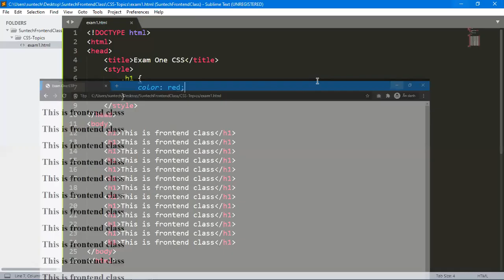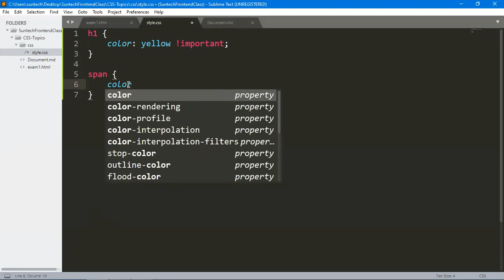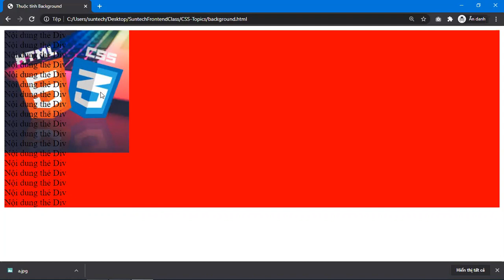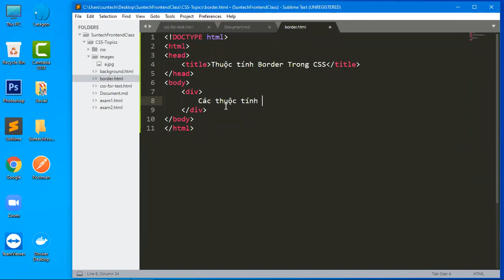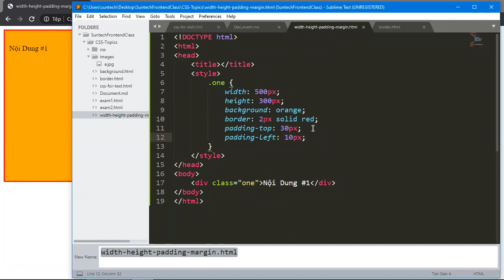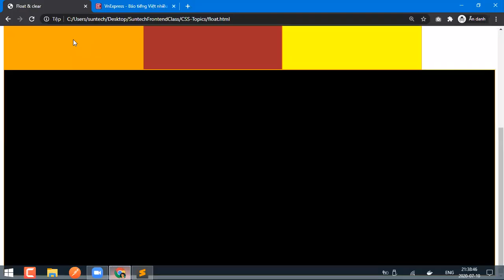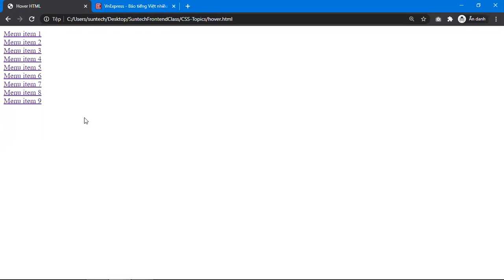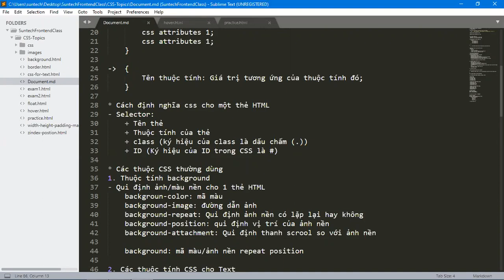CSS 01 - SUNTECH CLASS 0620202